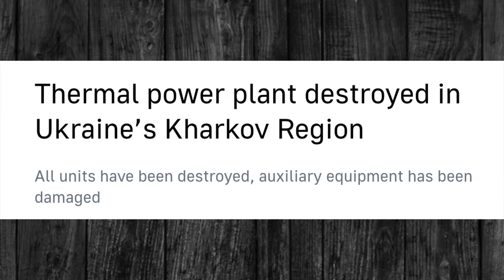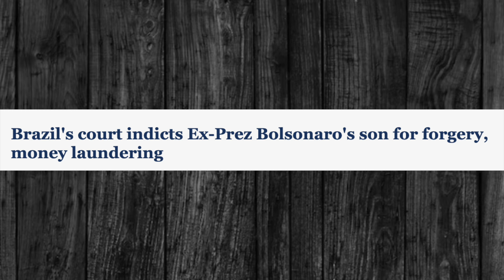ரஷ்யாவின் தரமான செய்கை..அரண்டு நிற்கும் உக்ரைன்..சம்பவம் மேல் சம்பவம் | Senthil Defence